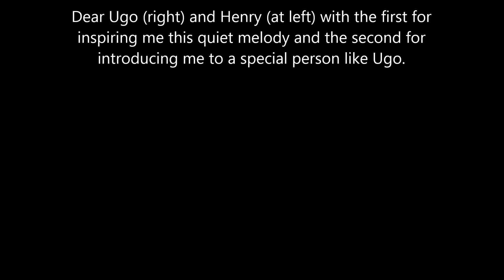Enrico Pasini - Cantabile n°123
E' sempre un grande piacere dedicare la musica per le persone alle quali voglio bene come l'organista e famoso improvvisatore Ugo Leoni.
It 's always a great pleasure to dedicate music to people for whom I have great affection as the organist and famous improviser Ugo Leoni.